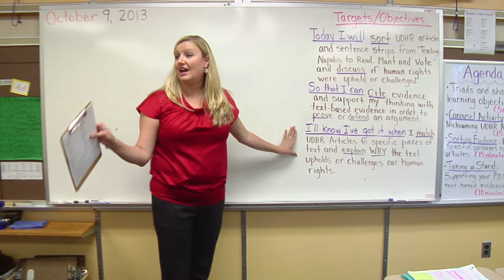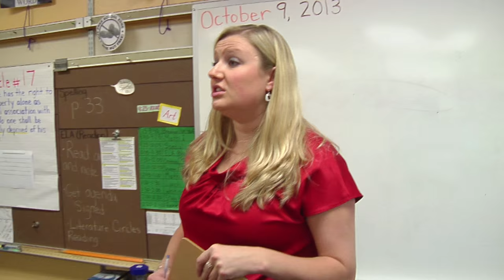Teacher provides feedback during and after instruction - Example 1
The teacher's feedback to students is timely and directly connected to the goals of the lesson.